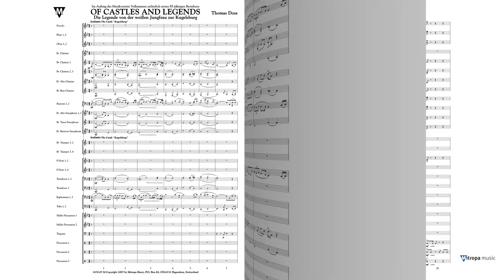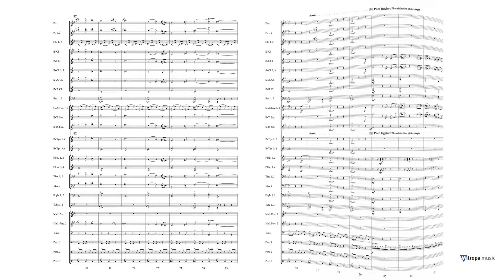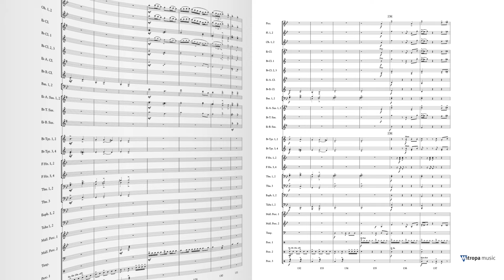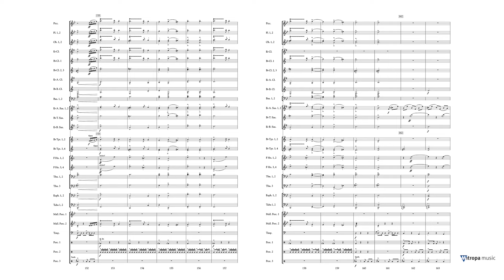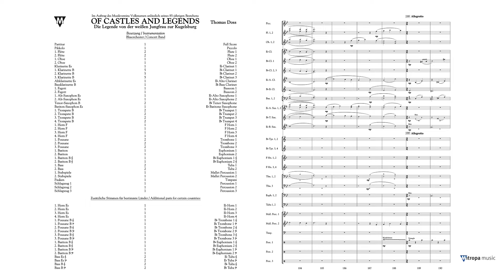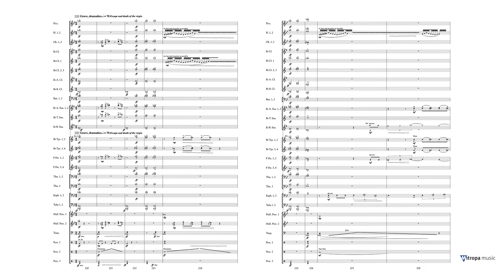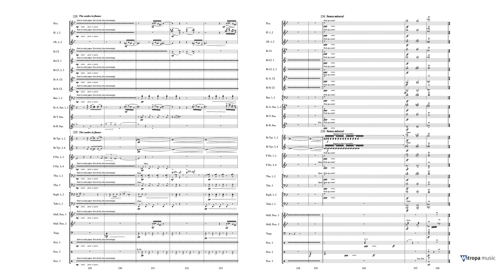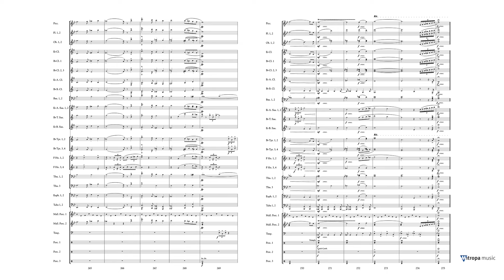Of Castles and Legends – Thomas Doss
Mitropa Music Concertwork Series - Grade 4 – Duration: 10:00

The programmatic composition Of Castles and Legends is basedon the German legend of the white maiden who lived in the smallcity of Volkmarsen. It tells the tale of invading evil knights whokidnap a beautiful maiden, who through sheer panic commandedher spirit into the hands of God and by jumping into the abyss fromthe highest tower of the castle where she was being held. Fromthat day onward, she appeared from time to time, in shiny whitegarments, a sign of eternal heavenly joy. A fantastically descriptivepiece which portrays this tragic legend through the power of music.

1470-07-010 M